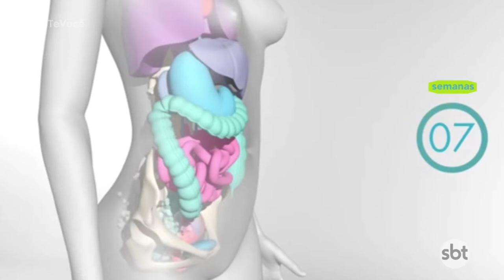Mãe 4.0 | Episódio 4 | Autoestima Parte 1